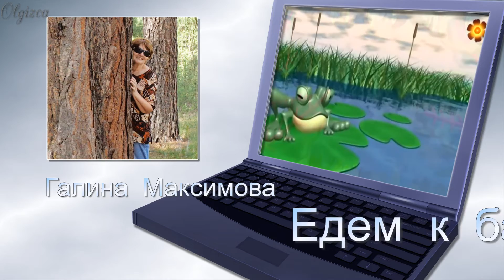Наши конкурсанты.Лето прошло...ТД